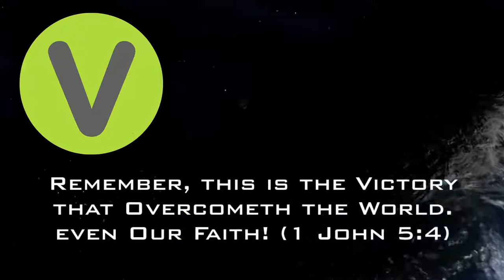2019-Apr-24 - FVC Wednesday Evening Service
2019-Apr-24 - FVC Wednesday Evening Service - Dr. Bill Bailey concludes his message tonight on "The Confidence We Have In Faith - Part 2"